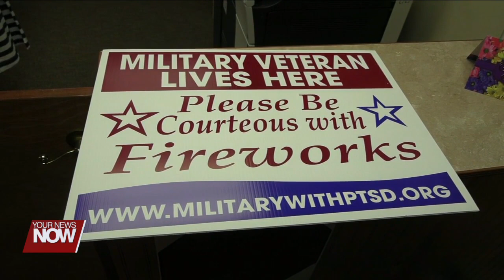Be mindful this 4th of July as loud fireworks could trigger PTSD in veterans and other individuals